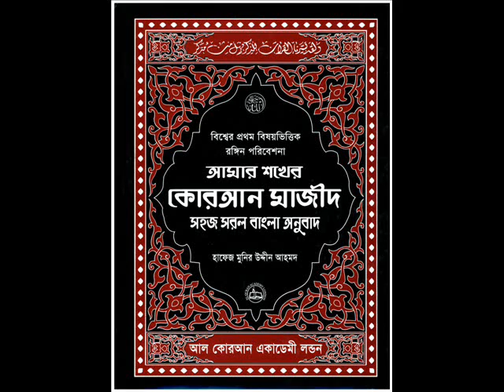SURA ZASYA 45 BANGLA TRANSLATION